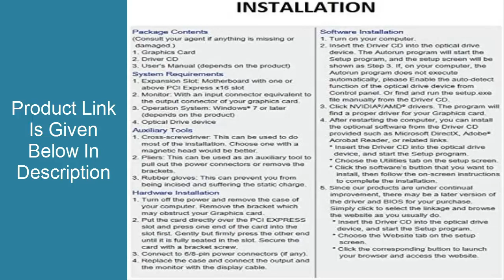MSI Gaming Radeon RX 570 256-bit 8GB GDRR5 DirectX 12 VR Ready CFX Graphcis Card (RX 570 ARMOR 8G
check price
Series Radeon RX 570 ARMOR 8G OC
Brand MSI
Graphics Coprocessor AMD Radeon RX 470
Graphics Ram Type GDDR5
Graphics Ram Size 8GB